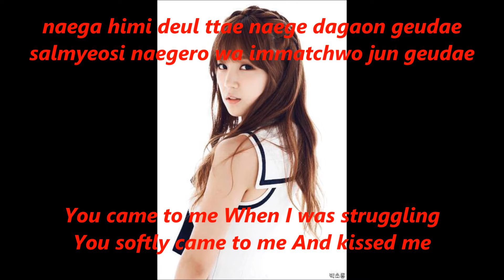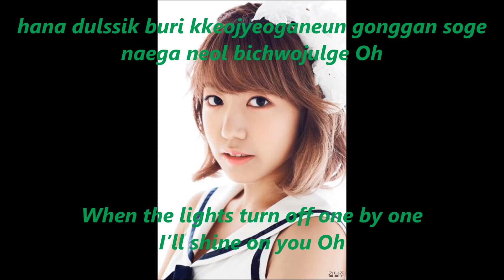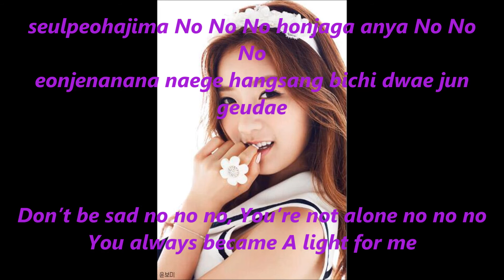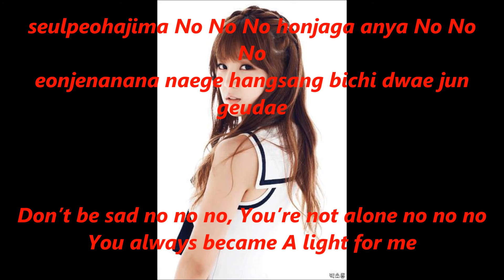Apink No No No lyrics with picture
Colors coded:

Chorong - Red

Bomi - Purple

Eunji -  Blue

Naeun

Namjoo - Green

Hayoung